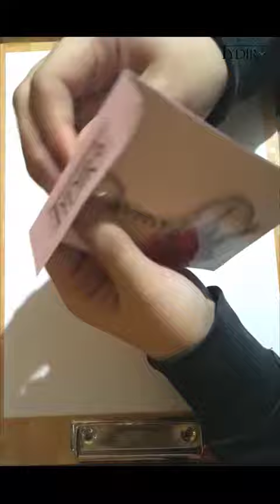Camellia Flower Handmade Keychain Finishing & Packaging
15-28 Nov 2021

Handmade & Hand-Drawn Keychain
Size +/- 6.7 cm x 6.7 cm

Did you know that every flower has a hidden meaning?
Find out which flower meaning suits you best